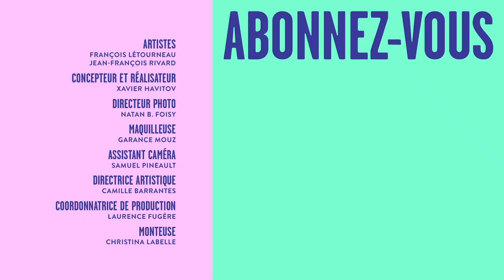François Létourneau & Jean-François Rivard - Courrier Recommandé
Ils nous ont donné «Les Invincibles», «Série Noire» et maintenant ils se révèlent l'un à l'autre: François Létourneau et Jean-François Rivard sont les invités du nouvel épisode de Courrier Recommandé!